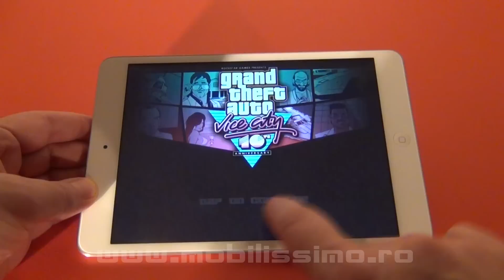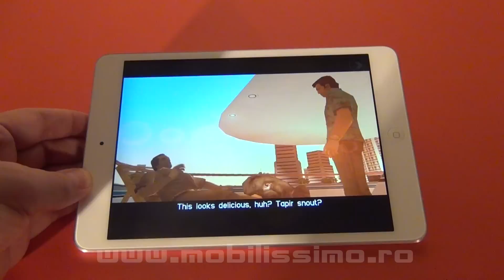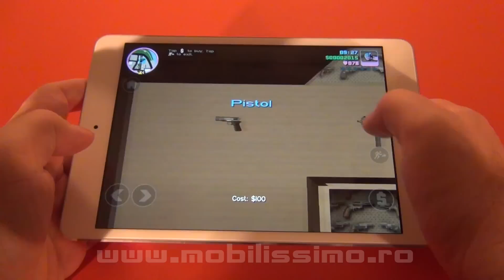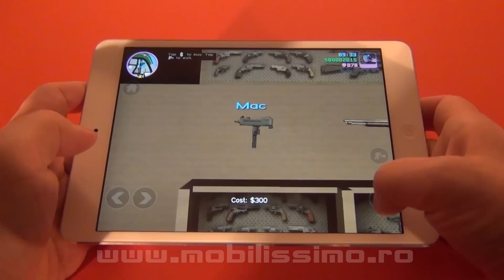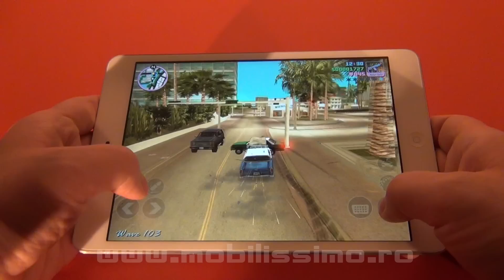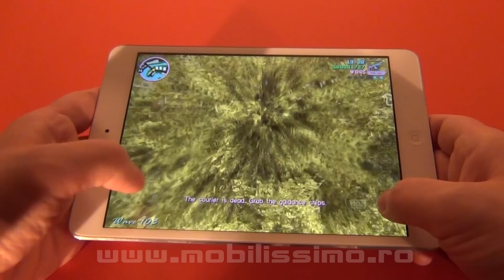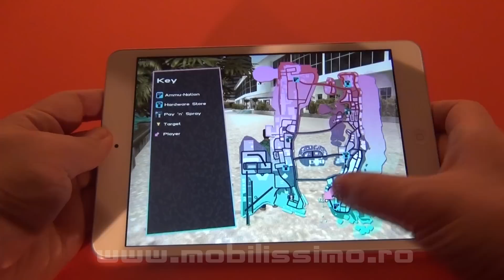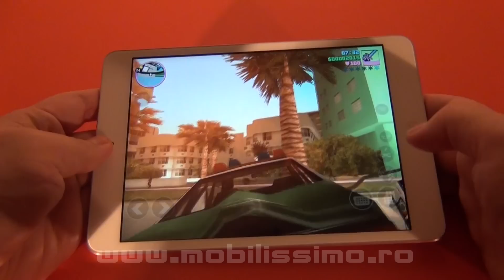GTA Vice City Review (Jocuri iPad) - Mobilissimo.ro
Mobilissimo.ro testeaza jocul Grand Theft Auto Vice City 10 Year Anniversary Edition pe iPad Mini. Jocul costa 4.49 euro si ofera aproximativ 20 de ore de gameplay in pur stil GTA, cu mafioti, furturi de masini si altele.